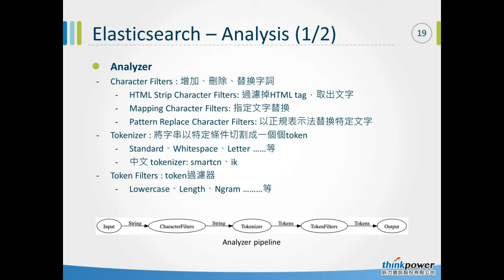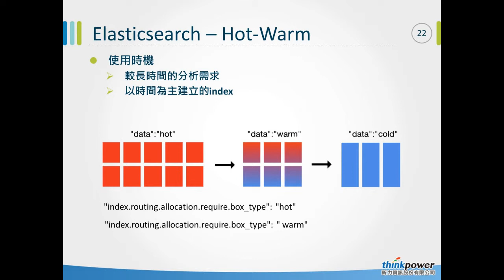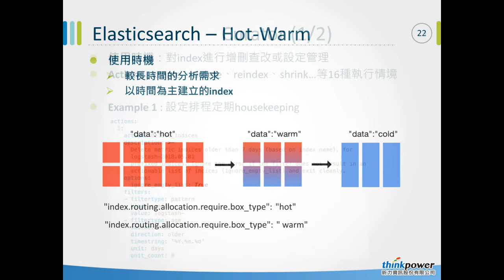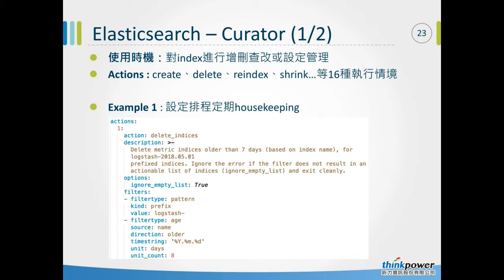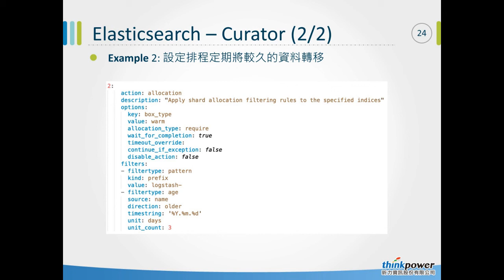Elasticsearch - Cluster Administrator 【昕力大學技術小聚】集中式日誌分析平臺 Elastic Stack - part 4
Elastic Stack 是Open source日誌管理的第一選擇，這套技術也被廣泛的稱之為ELK，包括Elasicsearch，Logstash，Beats，Kibana；其主要功能就是對資料進行收集，格式化，索引，分析和視覺化，速度快、可擴充套件性、彈性、靈活；想瞭解如何運用Open source工具管理Log嗎？昕力大學技術小聚為您線上解析集中式日誌分析平臺 Elastic Stack。